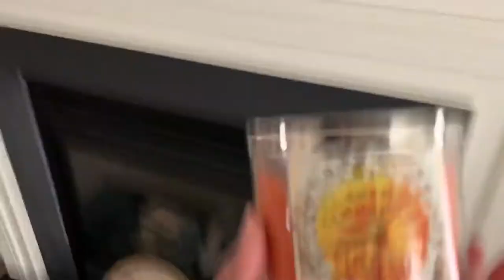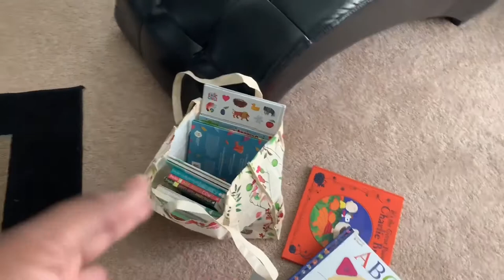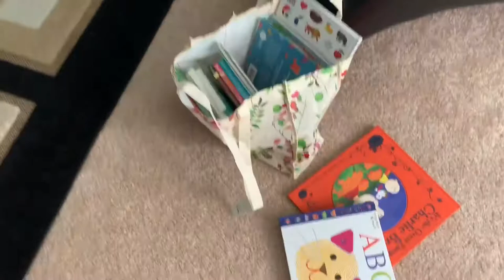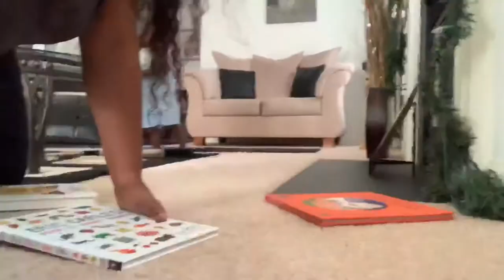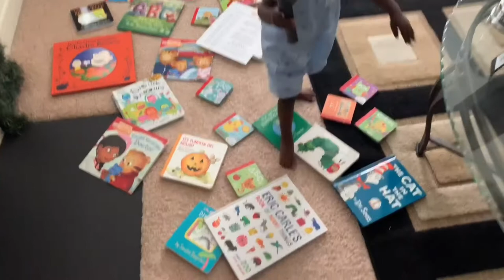FALL FRIDAYS 🍁!! | WHERE HAVE WE BEEN?? | VLOG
Hi, you guys!! It has been indeed a while since I last uploaded a video but I’m BACK with an all new vlog for you guys!!

In today’s vlog, I am sharing with you guys a new series on my channel called “FALL FRIDAYS”, that will begin in September 🍁!!

Super excited to do this new series where I’ll share everything FALL! Candles, home decor, fashion, products, everything you can imagine of the fall season!

S U B S C R I B E   &  W A T C H  I N  HD

I N S T A G R A M : thefabparisjb

ABOUT ME:

Hi everyone! I’m Paris and I am a stay at home mommy to a beautiful baby boy named Pharaoh and a Navy military spouse! I am a beauty and fashion blogger! My channel is all about Pharaoh’s and I daily life from vlogs, fun craft activities, outings to Target or Barnes and Nobles, life as a military spouse, home cooking and decorating, mommy-related content, motherhood, beauty, makeup, and fashion!! I hope my channel can inspire mothers and young women to achieve every dream and to be successful!